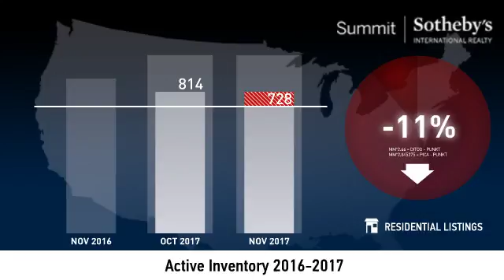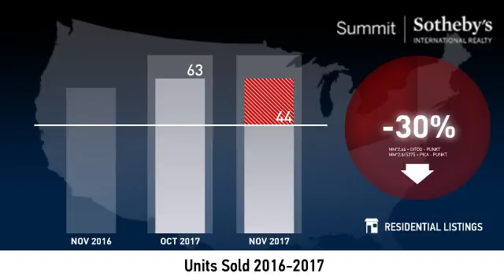Greater Park City Area - Vacant Land - December 2017 Real Estate Market Update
Real estate is local, which is why we offer you current and historical data from our local Park City MLS to produce detailed, highly visual and easy to interpret videos that clearly demonstrate market trends for Greater Park City Area - Vacant Land.